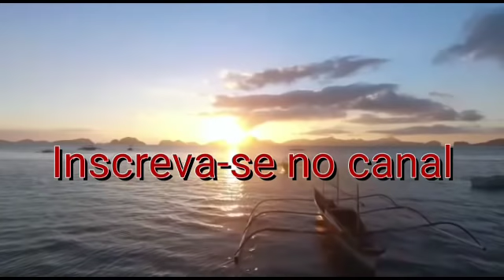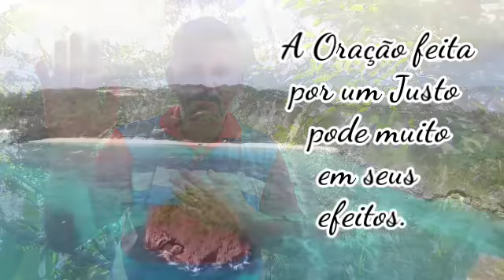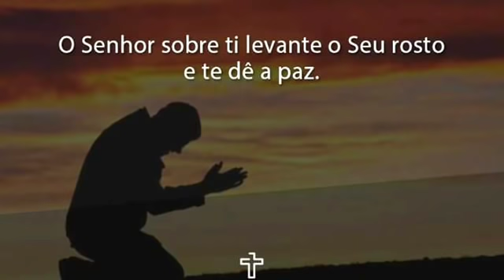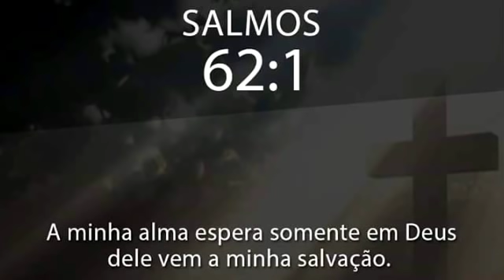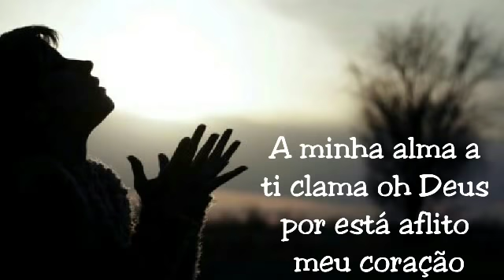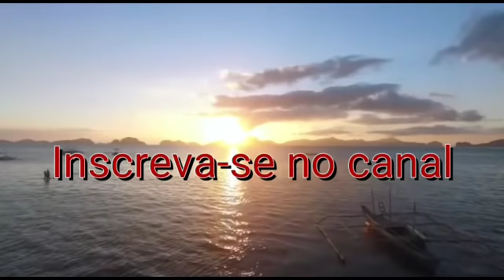Oração Forte Causas Urgentes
Oração forte e poderosa Clamor das causas urgentes receba essa oração e seja abençoado em nome de Jesus.

Pastor Ederson Vieira